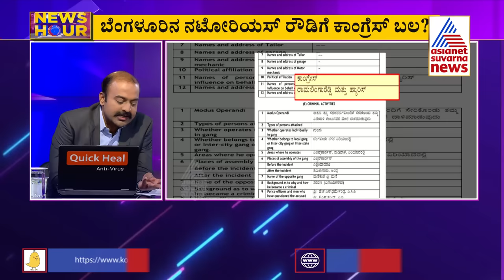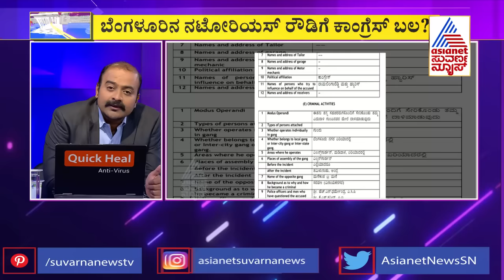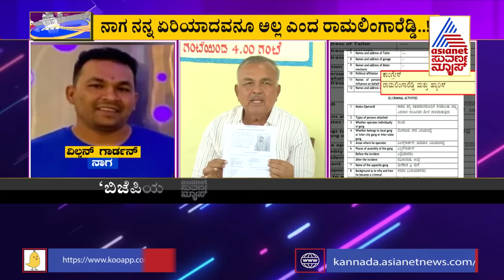ಕಾಂಗ್ರೆಸ್ ಪಕ್ಷಕ್ಕೂ ರೌಡಿಗಳ ನಂಟು..! । Wilson Garden Naga Connected To Congress? | News Hour